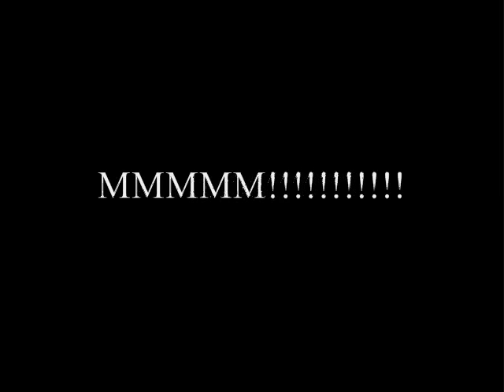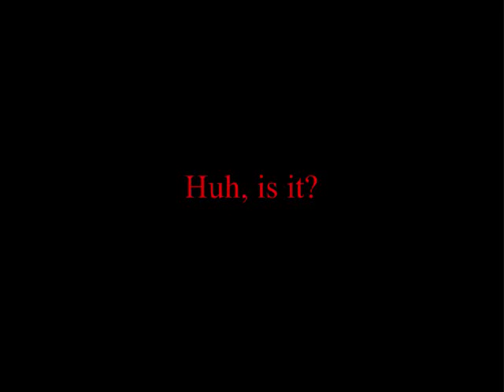12 Years a Slave!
12 Years a Slave Plus a bonus! .The City of Life and Death